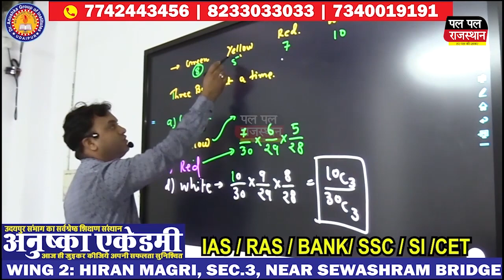एम बी अस्पताल की व्यवस्था सुधारने के लिए सभागीय आयुक्त ने ली बैठक